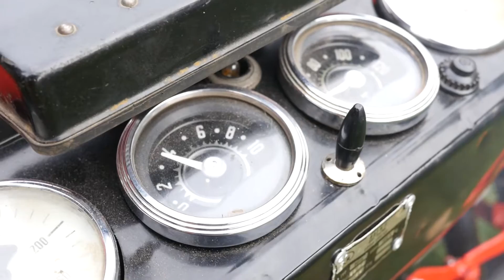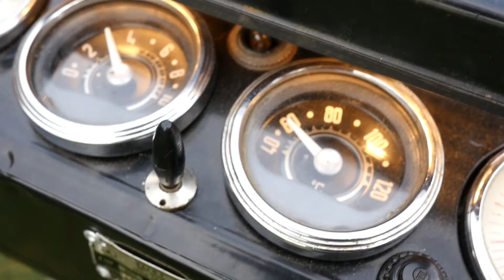HASIČI Letanovce - Prenosná motorová striekačka PS 12